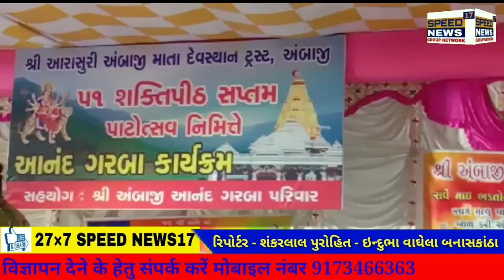BANASKANTHA અંબાજી ખાતે આનંદ ગરબા મંદિર ચાચરચોકમાં રાખવામાં આવેલા છે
બનાસકાંઠા..
આજ રોજ અંબાજી ખાતે આનંદ ગરબા મંદિર ચાચરચોકમાં રાખવામાં આવેલા છે

 શ્રી અંબાજી માતા દેવસ્થાન ટ્રસ્ટ અને આનંદ ગરબા મંડળ દ્વારા આયોજન રાખવામાં આવેલું છે

અંબાજી આનંદ ગરબા મંડળ એ દીપ પ્રાગટ્ય કરીને આનંદ ગરબા ની શરૂઆત કરી હતી આનંદ

અંબાજી ખાતે આવેલું ગબ્બર  ૫૧  શક્તિપીઠનું આજે સાત મા પાઠ મહોત્સવ  ઉત્સવ હોવાથી આજરોજ મંદિર ચાચર ચોકમાં અખંડ આનંદ ના ગરબાનો આયોજન રાખવામાં આવેલો છે
અંબાજી આનંદ ગરબા મંડળ દ્વારા આયોજન  આ વખતે કોરોના મહામારી ના કારણે ગુજરાત ના 41 મંડળ બોલાવવામાં આવ્યા હતા નકર દર વર્ષે ઓછામાં ઓછા 125 કે તેનાથી વધારે  આનંદ ગરબા મંડળ ને બોલાવવામાં આવતા હતા આ વખતે કોરોના મહામારી  ના કારણે  41 મંડળ બોલાવીને અખંડ આનંદ ના ગરબા નુ આયોજન રાખવામાં આવેલું છે 24 કલાક આનંદ ના ગરબા નું આજરોજ મંદિર ચાચરચોકમાં રાખવામાં આવેલું છે દર વર્ષે જુદા જુદા ગામ થી બોલાવવામાં આવતા હતા જેમકે આણંદ,નવસારી,પાટણ,
સુરત ,વડોદરા ,અમદાવાદ બધી જગ્યા થી આનંદ ગરબા મંડળ ને બોલાવવામાં આવતા હતા           રિપોર્ટ ર શંકરલાલ બી. પુરોહિત   =  ઇન્દ્રસિંહ. વાઘેલા બનાસકાંઠા